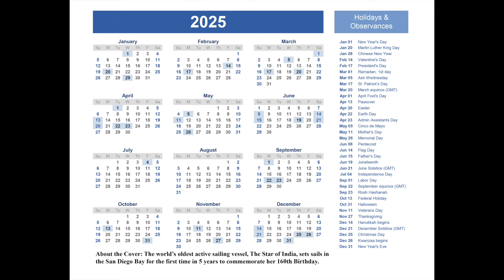2024 Calendar of San Diego Landscape Photography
My 2024 Calendar of San Diego Landscape Photography, now available for sale

Calendars can also be purchased in person at any of my events